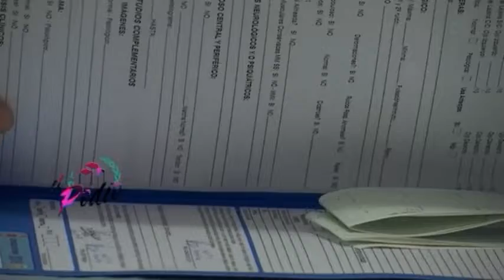El Podio 117 Bloque 1